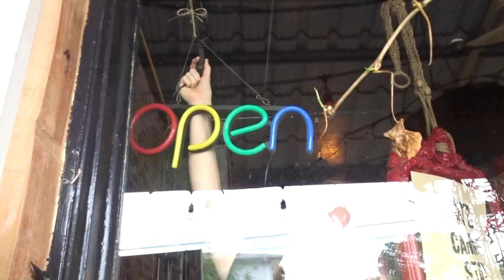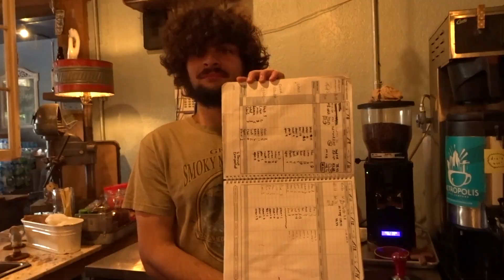🤘Lil Syd, Big Slams 🤘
Right before Black Crow Coffee Co re-opened from Ms. Rona, lil syd and I filmed her having a sesh in the shop.

lil syd on instagram: @lilsydbigdreams

Filmed and Edited by Dirt Hands

I record using a Sony HX80, an Akaso EK7000 and my iPhone 7.